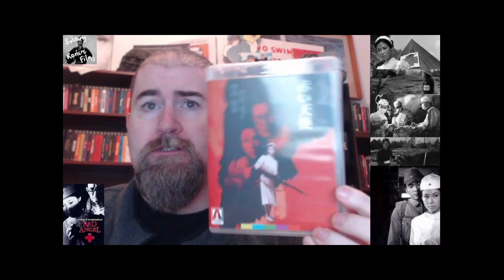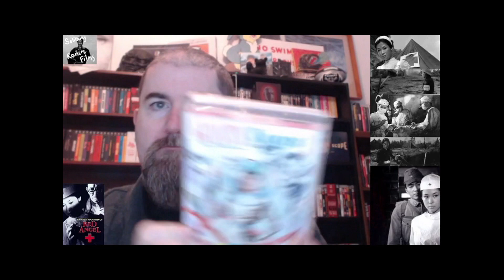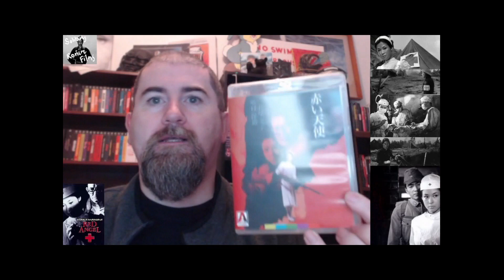RANDOM REVIEW: RED ANGEL (1966 )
Another Masamura cracker.